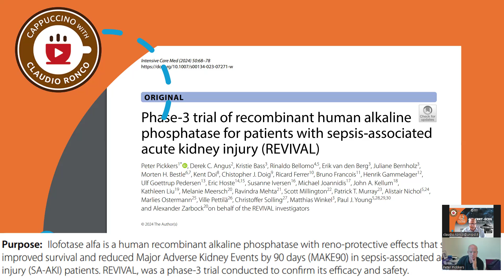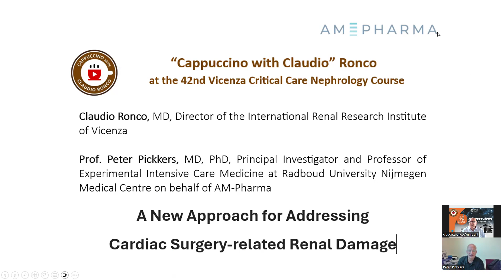Cappuccino with Claudio Ronco and Peter Pickkers sponsored by AM PHARMA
A new approach for addressing cardiac surgery-related renal damage